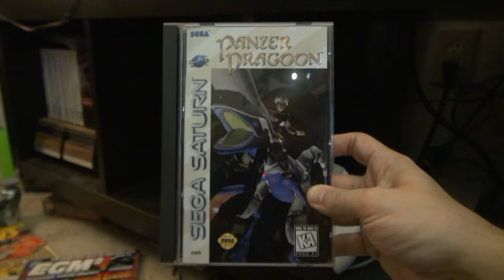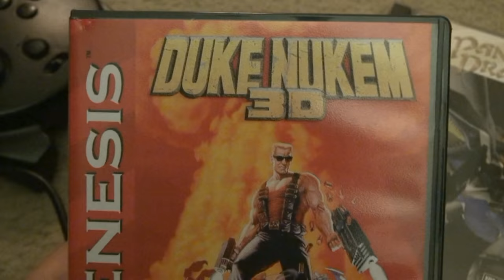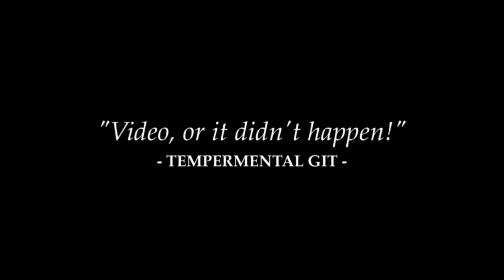Panzer Dragoon Trilogy (Saturn) Review - Master-Cast TV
That's right, folks! All three Saturn reviews in one explosive video.

How about Twitter? Right here, gang!